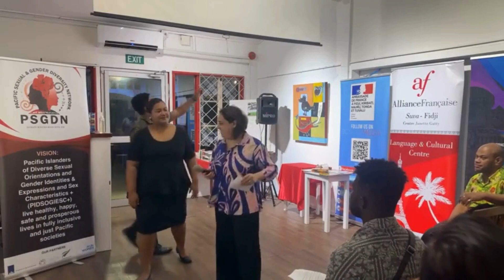13 June 2024 - Launch of Fiji Pride 2024 - [Full Video]